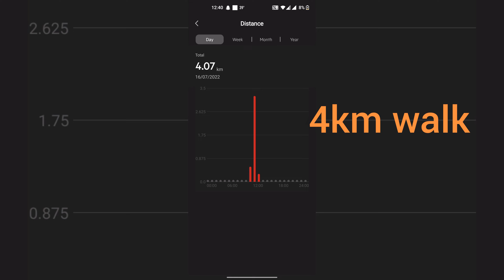Physical preparation for long and high altitude Hiking preparation for Hampta pass vlog #2022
in this vlog i started my physical training which will help me in my upcoming hampta pass trek . by this it will increase your endurance .